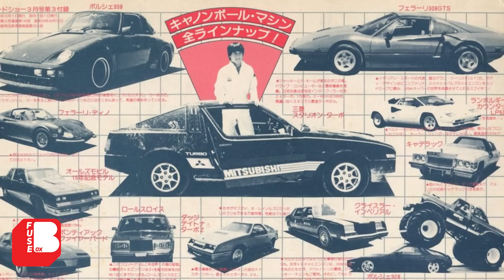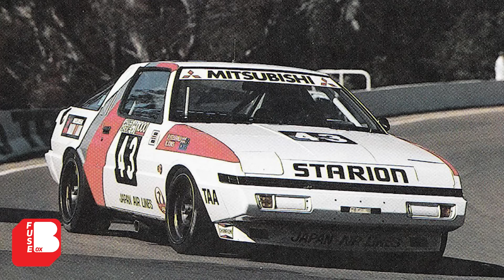Mitsubishi STARION | Kamu Bukan Lah Mobil Pilihan Semua Orang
Maaf Ya Guys | Yang VO bukan yang biasa, soal nya suara nya lagi hilang karena cuaca 🥲